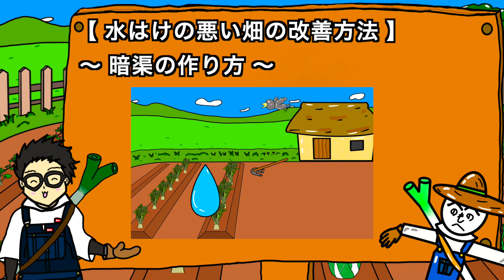【ふかふかの土】暗渠を作って水はけ改善！水捌け良くしてふかふかの土を維持する方法解説！【アニメでわかる家庭菜園・ガーデニング解説】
ようこそ！農業塾へ！
　今回の授業は『畑の水捌け改善方法』です。
　・畑の水捌けを改善してふかふかの土を維持する方法について紹介します。

　この動画は農業初心者〜プロまで様々な人に見て頂ける事を願っています。

　《農業塾チャンネルの思い》
　・農業をしている人
　・今から始める人
　・始めたいけど勇気がでない人
　　→全力応援中です。
　・子どもたちに自ら考え行動する
　　→自然発生的な学習、興味に基づく探求を身に付けて欲しい

ぜひ、この『農業塾ちゃんねる』の動画を参考にしてくれると嬉しいです。

　・老若男女問わず、農業のことを知ってもらいたい。
　・農業を楽しんでもらいたい。
　　→このように考えて動画投稿をしています。

　・コメント
　・評価
　　→今後の動画作りの参考と励みになります。

農業塾ちゃんねるは
　特別支援学校の先生である塾長と
　　特別支援学校を卒業した元生徒数人で
　　より良い学習・楽しい授業を全国にを目標にスタートした
　現在、共感していただける応援者・チームメンバーを募集しています。

　最後に
　ご質問や作って欲しい動画リクエストなど
　ご気軽にコメント欄にお書き下さい♪
　みなさん一人一人が楽しい農業ライフを送れるように心より願っています。
　　　　　　　　　　　　　　　　　　　　　　　by塾長・カカッシー